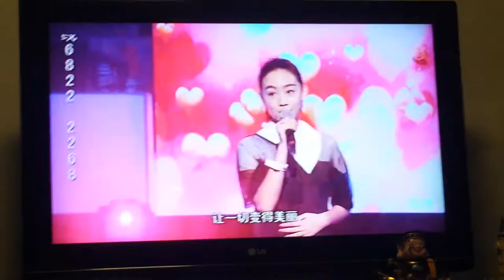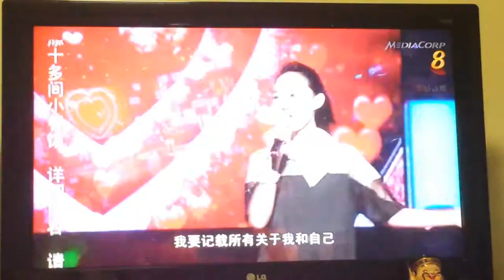Julie Tan Singing